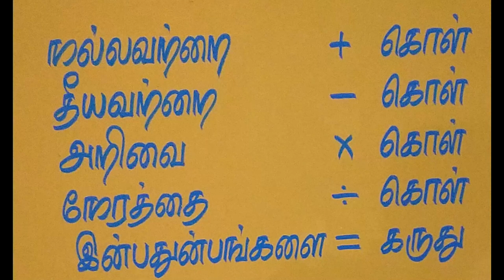Mathoor Hanging Bridge | Kanniyakumari District| Tamil travel Vlog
Location
(  Mathoor Hanging Bridge  in Kalkulam taluk of Kanyakumari district of Indian state of Tamil Nadu.)